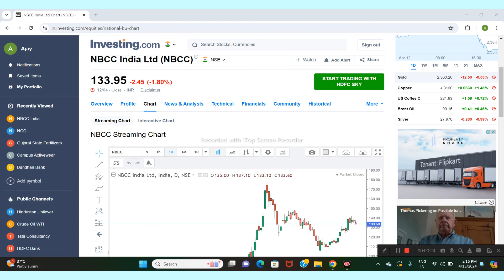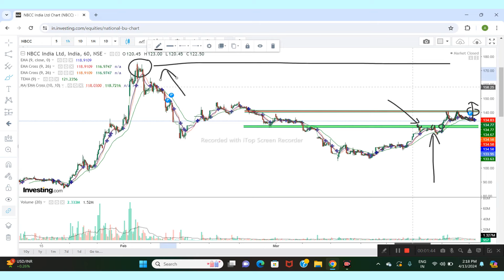NBCC INDIA LTD SHARE NEWS | NEXT TARGET | LATEST NEWS | STOCK ANALYSIS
nbcc results today
nbcc share price target
nbcc news today
nbcc stock analysis today
STOCKSADVISOR
stockstowatch
nbcc